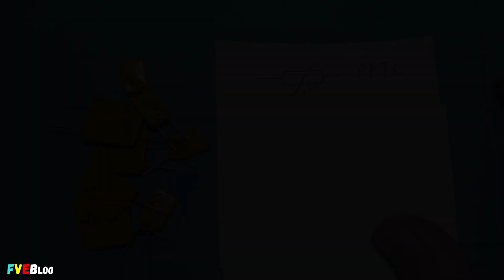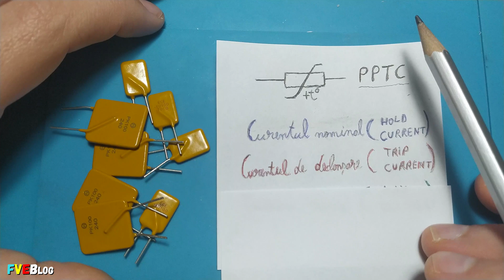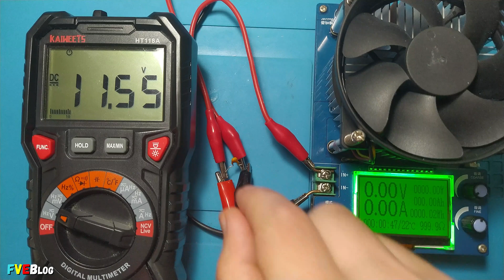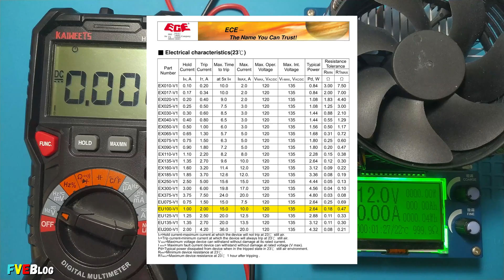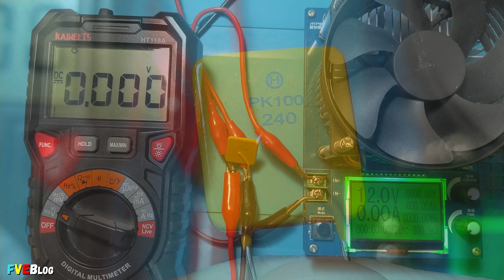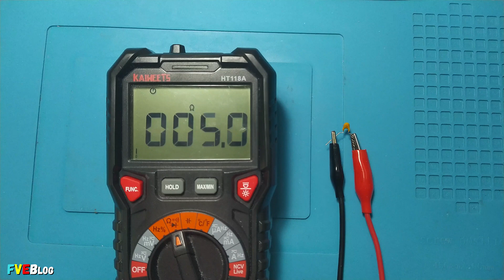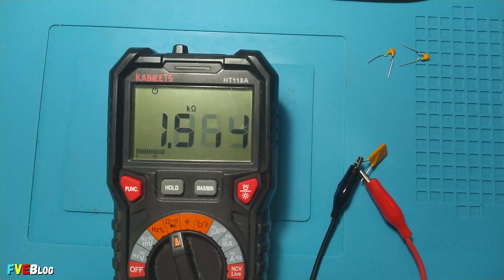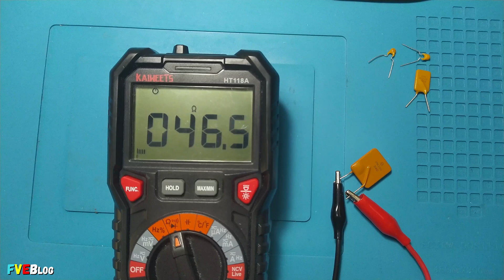Siguranta resetabila PPTC, dispozitivul polimeric cu coeficient de temperatura pozitiv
✔️Salutare! In clipul de sus am testat si prezentat o componenta pasiva care poate inlocui o siguranta fuzibila. Fiind vorba de PPTC, fiind cunoscuta ca siguranta resetabila, din familia de termistoare. Termistor venind de la termic si rezistor. In clip  am facut cateva experimente, testat si masurat trei PPTC-uri. Prima de 100mA denumita RA010-60 (ECE), a doua de 1A denumita EU100-V1 (ECE) si ultima tot de 1A denumita 240F1.00 (PROFUSE). Aceste componente au fost cumparate de pe TME.